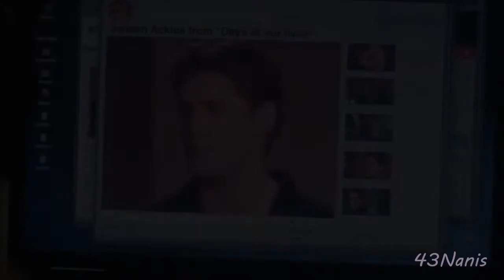Jensen Ackles; y o u & m e ♥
Jensen Ackles is so H O T !
Please watch in HD & comment if you like or not :) ♥